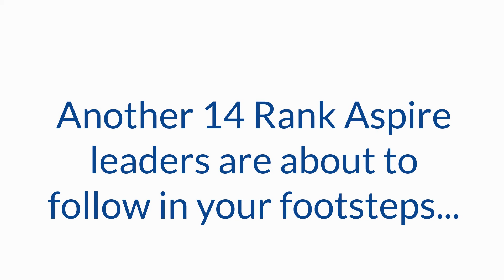Meet the Rank Aspire Group 2018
Our pilot Rank Aspire group have now come to the end of their placements, and we interviewed them to find out about their journey over the past year. Meet Aled, JP, Josh, Shanice, Ben, Andre, Louisa, Erin, Kieryn and Tara.